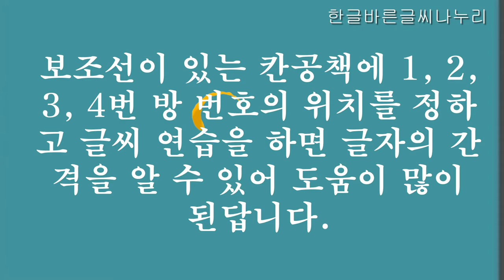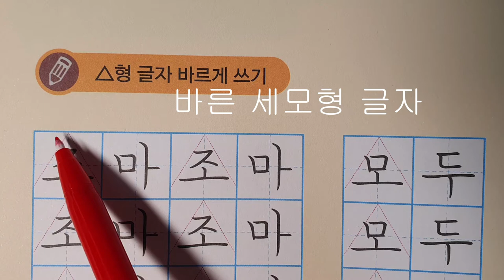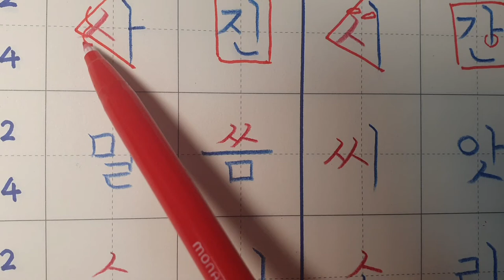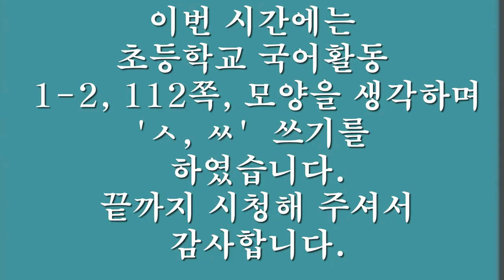[악필교정 방법]초등학교 국어활동 1학년 2학기 112쪽 모양을 생각하며 'ㅅ, ㅆ' 바르게 쓰기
초등학교 국어활동  1학년 2학기 112쪽 모양을 생각하며  'ㅅ, ㅆ'  바르게 쓰기
출처: 초등학교 1학년 2학기 국어활동 112쪽
색연필: 스테들러 노리스클럽 코끼리 색연필 1287
칸공책: 보조선이 있는 5칸 공책

Hello?
even realizing.